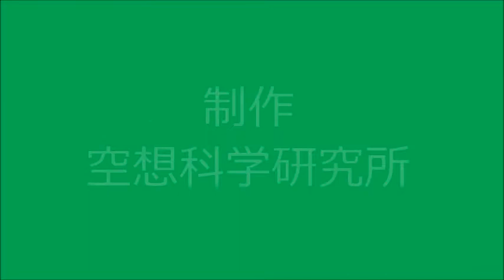もし跳ねないボールでスポーツをしたら？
理科の実験道具に、跳ね返らないボールがある。もし、そのボールでスポーツをしたら、どうなる？